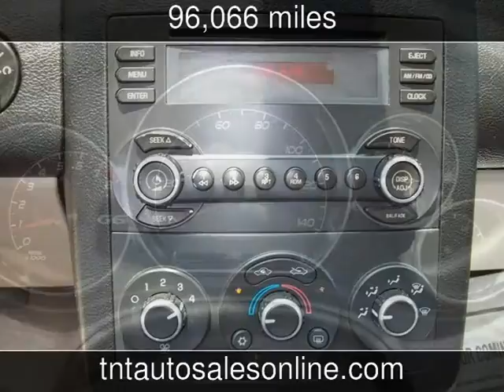2007 Pontiac G6 Used Cars - MYRTLE BEACH-CONWAY-MARION-LUGOFF-NEWBERRY ,South Carolina - 2014-06-23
See more details about this used car This 2007 Pontiac G6 with 96,066 miles is for sale at TNT Auto Sales 5 LOCATIONS.